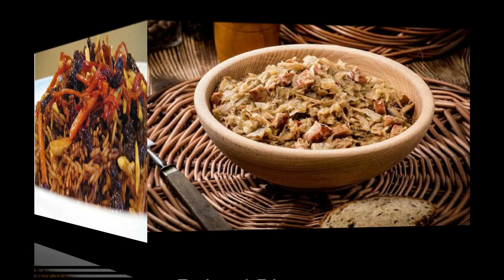List of National dishes of All countries of the World/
Top National Dishes by Country
England – Roast Beef and Yorkshire Pudding.
USA – Hamburger.
Jamaica – Ackee and Salt fish.
Korea – Bulgogi.
Abu Dhabi – Falafel.
Saudi Arabia – Kabsa.
Poland – Bigos.
Thailand – Pad Thai .?